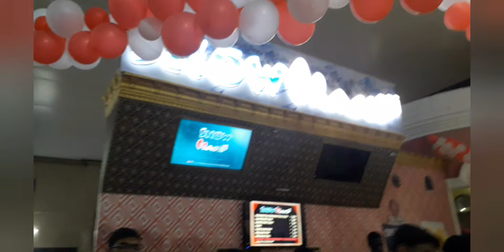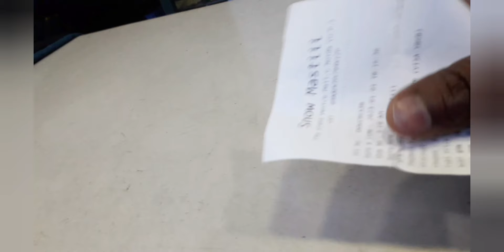The Grand Venice Mall Noida on New year 2023 Full Vlog | snow masti | Gandola Ride | Food court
hey guys in this vlog you will be able to know that what all this mall has to offer you for your enjoyment and deciding to spent your holiday alone or with your family as well , the name of this mall is The Grand Venice Mall and litterly it could be the best place to enjoy .